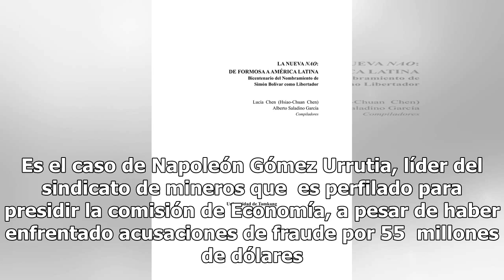Gómez Urrutia presidiría la comisión de Economía del Congreso - El Diario de Yucatán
En los últimos días el partido Morena ha perfilado a personajes polémicos para encabezar comisiones claves en el Congreso. Es el caso de Napoleón Gómez Urrutia, líder del sindicato de mineros que  es perfilado para presidir la comisión de Economía, a pesar de haber enfrentado acusaciones de fraude p...